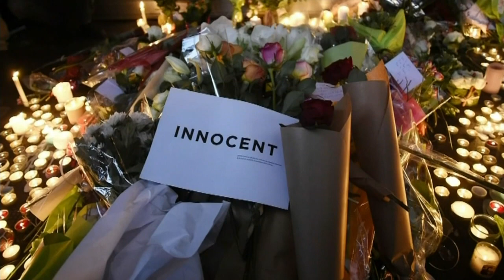Gotta See It: Canadiens honour Paris victims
Watch as the Montreal Canadiens honour Paris victims with the French National Anthem and a moment of silence.